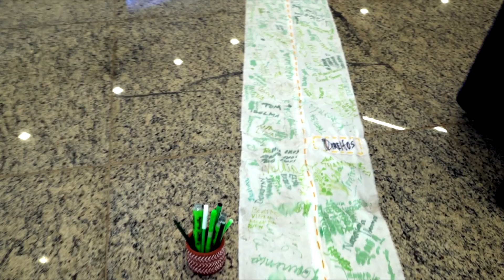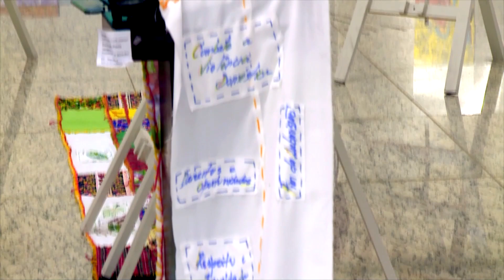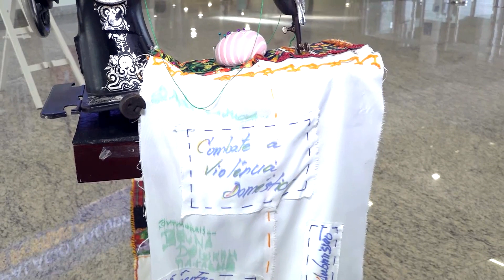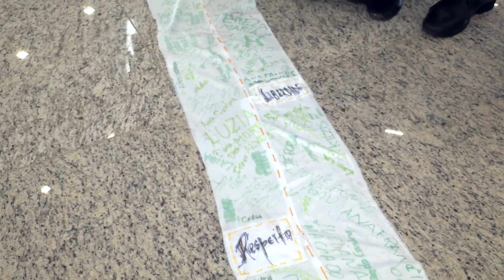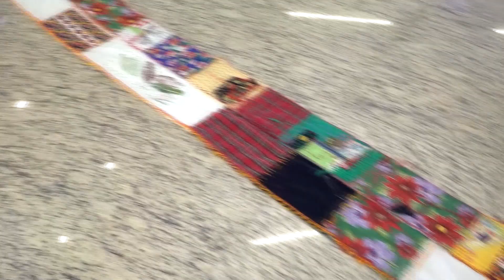Estação Cultura - Arte - Instalações Artísticas (22/03/2023)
As instalações artísticas são obras extremamente interessantes e complexas. Neste episódio do “Estação cultura”, fomos bater um papo com Fernanda Porto, com quem exploramos a materialidade e alguns sentidos de uma de suas instalações, que integra a exposição Elas em arte, realizada pela Associação Goiana de Artistas Visuais em parceira com a Assembleia Legislativa de Goiás. A obra é um hino contra a violência e o desrespeito às mulheres.
Acompanhe este passeio artístico com Jefferson Angellis e a equipe da TV Alego.